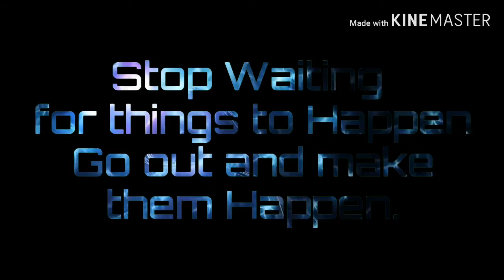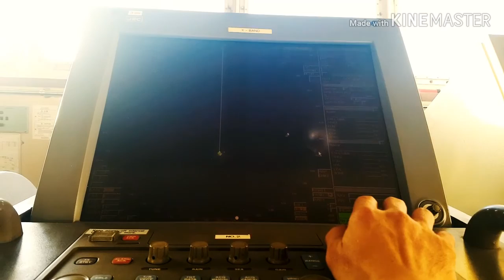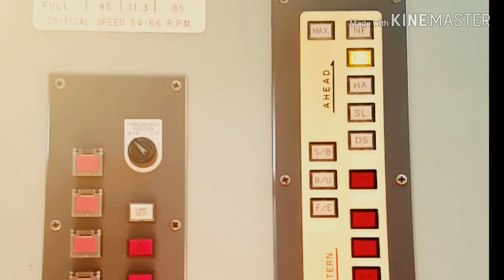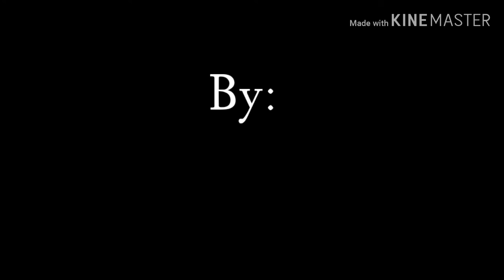Mv SSI CHALLENGER Part 2 2019-2020